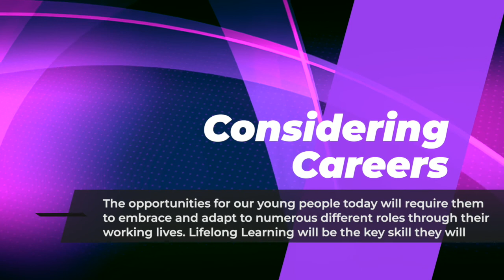Marine Engineer RN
An insight into the career journey of a RN Marine Engineer.